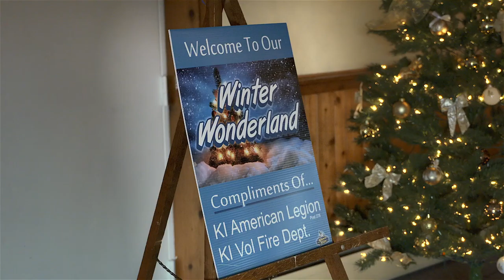2018 Winter Wonderland Festival Of Trees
Around Town With Mandy with Special Guest: Rudolf The Red Nosed Reindeer.